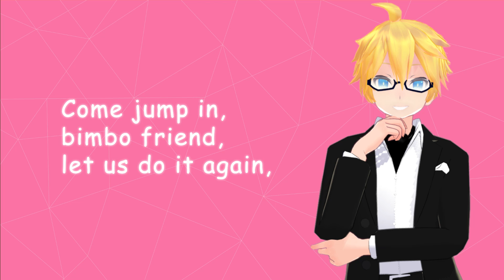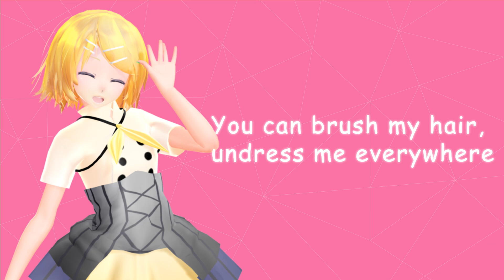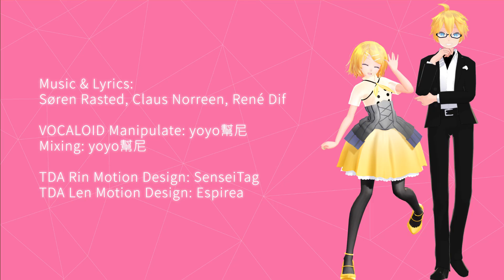【Kagamine Rin & Len V4X English】Aqua - Barbie Girl【Vocaloid Cover】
虛擬歌手說唱創作聯盟V.S.P.O.T (Organization for Virtual Singer Production in Taiwan)

Music & Lyrics: Søren Rasted, Claus Norreen, René Dif
VOCALOID Manipulate: yoyo幫尼(yoyoBunNii)
Mixing: yoyo幫尼(yoyoBunNii)